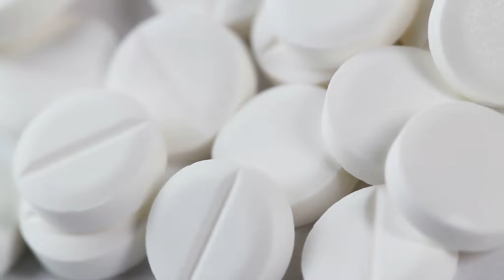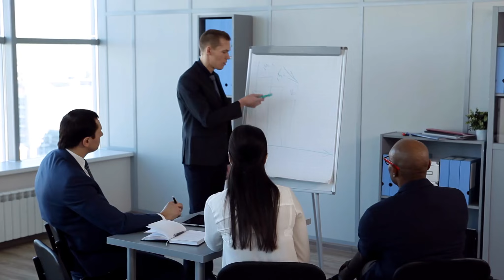[T1] Giáo Hoa Xin Tự Trọng: Tại Hạ Là Cái Người Đứng Đắn Audio Truyện FuLL | Chương 1 - 5 | Vương N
Truyện: GIÁO HOA XIN TỰ TRỌNG: TẠI HẠ LÀ CÁI NGƯỜI ĐỨNG ĐẮN Tập 1
Tác giả: Vương Nhất Nhị
Thể loại: Đô Thị, Điềm Đạm, Đô Thị Sinh Hoạt, Hệ Thống, Góc Nhìn Nam